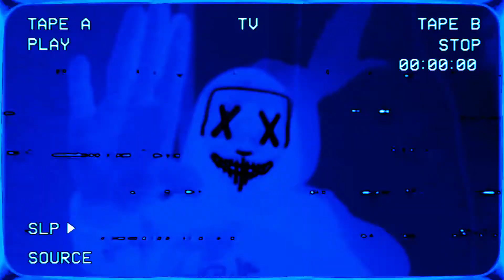Dreez, The Chosen - Anxious (Intro) (Official Music Video)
Official visual to the title track and intro to my 2020 released project "Anxious", available anywhere you listen to music. GO STREAM THAT!